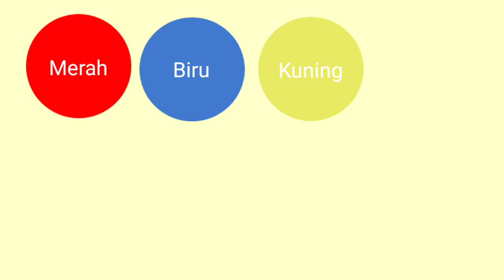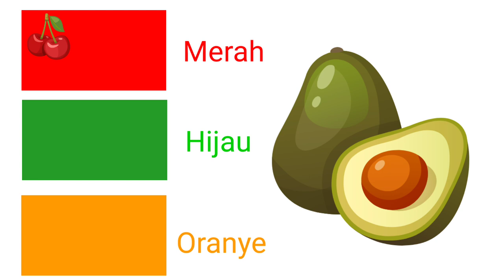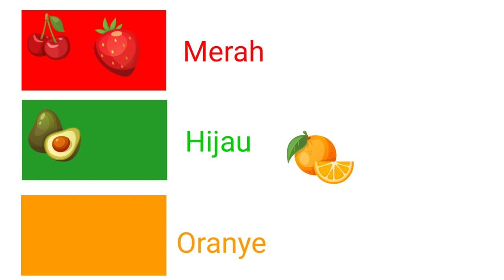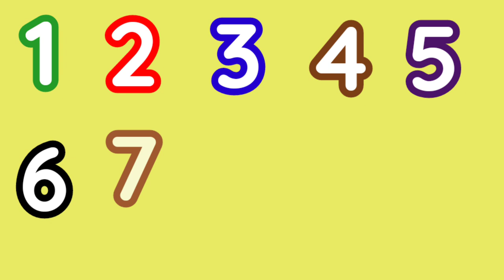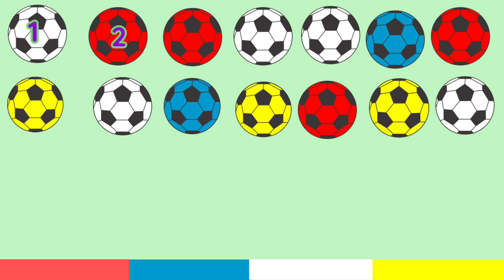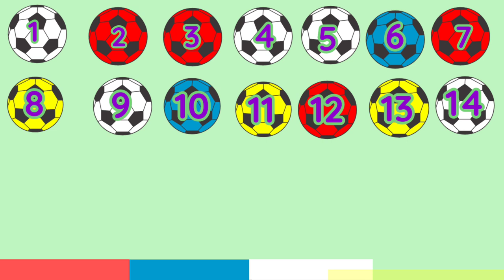Belajar Balita Mencocokkan Angka dan Warna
#17 Video Interaktif bermain dan belajar warna serta berhitung  untuk balita. Semoga Video Ini bermanfaat untuk bunda semua.